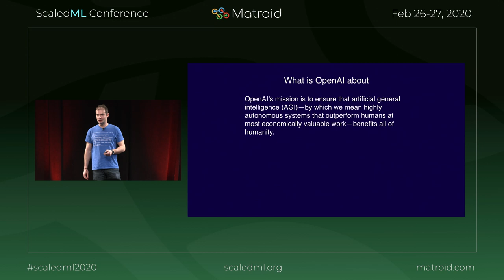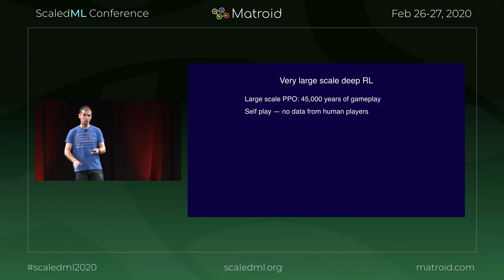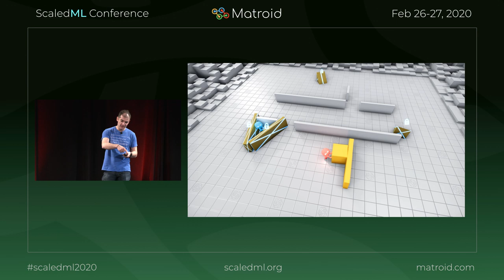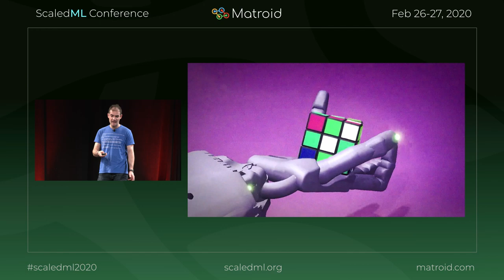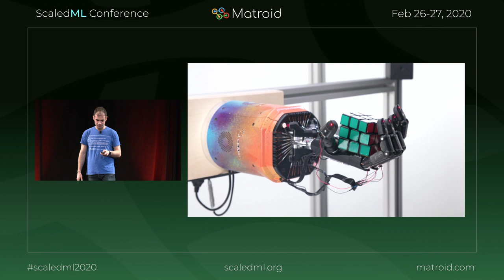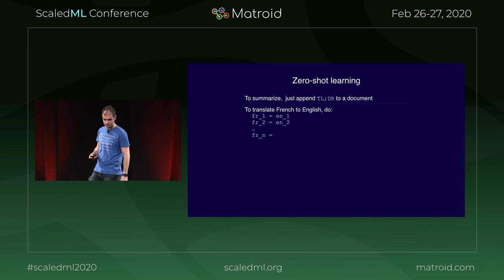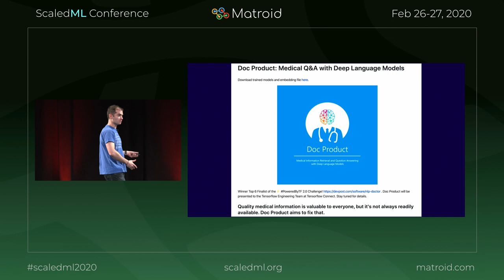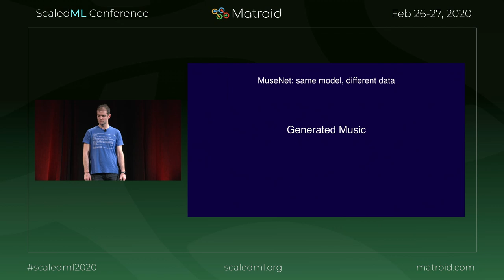Ilya Sutskever - The Power of Large Scale Generative Models and RL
For more talks and to view corresponding slides, go to scaledml.org, select [media archive].

Presented at the 5th Annual Scaled Machine Learning Conference 2020
Venue: Computer History Museum